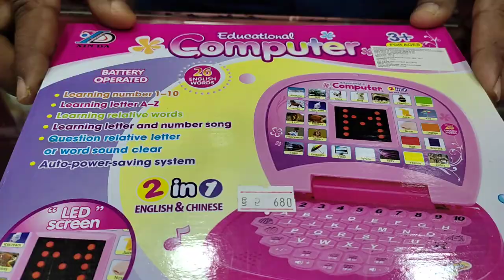Toy computer || Educational computer || Learning laptop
Kidz world champua a complete baby shop

All baby product available

mini computer

laptop

educational items

screen laptop price -550
without screen computer price - 450